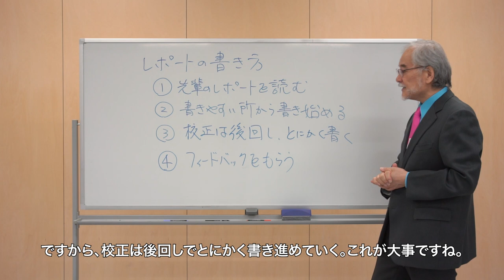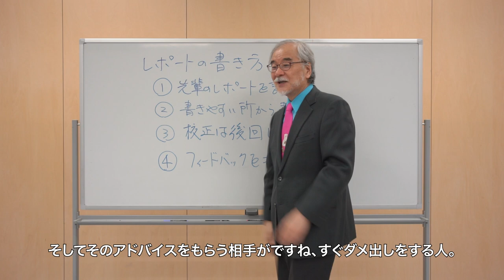【学習のワンポイントアドバイス】本間正人先生が語る 「レポートの書き方」｜京都芸術大学 通信教育課程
「最新学習歴」を提唱する京都芸術大学の本間正人先生による学習のワンポイントアドバイスです。学習を始めようとする人が、つい苦手意識を持ちがちなレポートの書き方について、本間先生が4つのポイントにまとめて分かりやすく解説しています。是非ご覧ください。

▼本間正人1959 年、東京生まれ。東京大学文学部社会学科卒業、ミネソタ大学大学院修了（成人教育学 Ph.D.）。ミネソタ州政府貿易局、松下政経塾研究主担当、NHK教育テレビ「実践ビジネス英会話」の講師や、CS朝日ニュースターの国際的情報番組「Learning Planet」のアンカーなどを歴任。「教育学」を超える「学習学」を提唱し、大人数の参加型研修講師として定評がある。コーチングやポジティブ組織開発、ほめ言葉、英語学習法などの著書50冊。

■実際の学びが分かる通信教育部公式ブログ

■通信教育部の取り組みがわかる公式Facebook